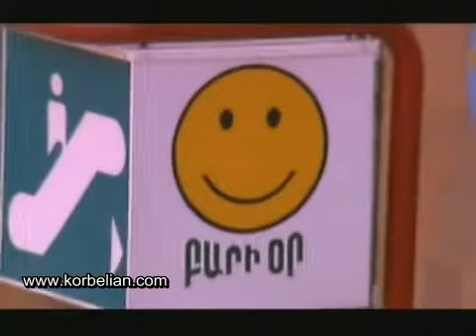Artur Ispiryan - "Gyank im, Erevan"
(mus. K. Orbelian - lyr. O. Gukasyan)

АРТУР ИСПИРЯН - "Гянк им, Ереван"
(муз. К. Орбелян - сл. О. Гукасян)